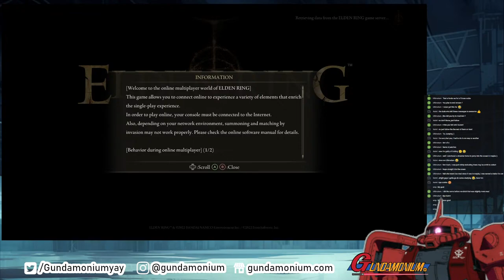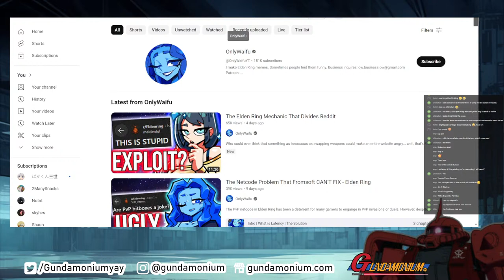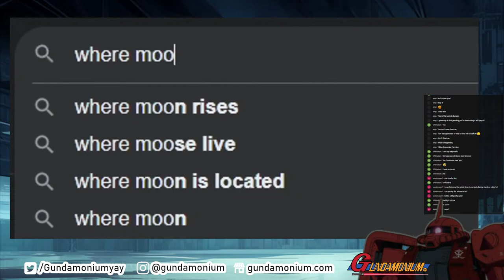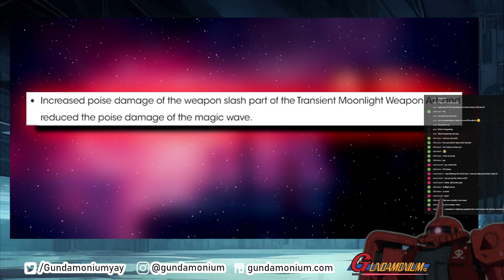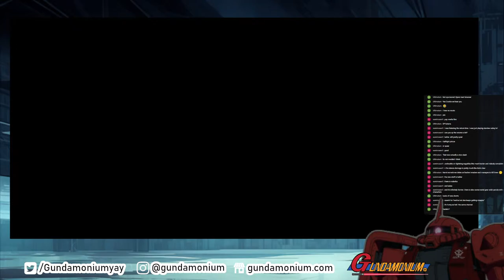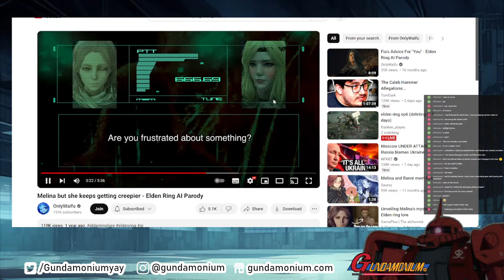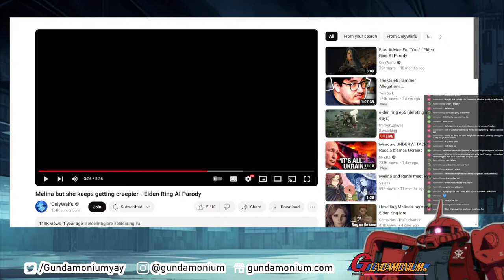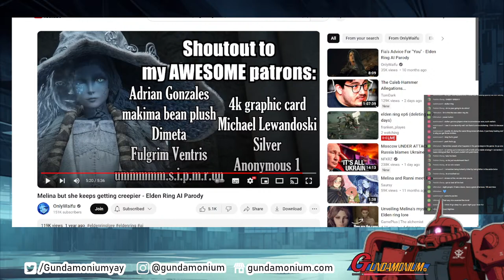【Elden Ring】NG+. I swear to Godfrey if this run is also maidenless I will cry!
Also if you have any questions or just want to chat I am always available on socials